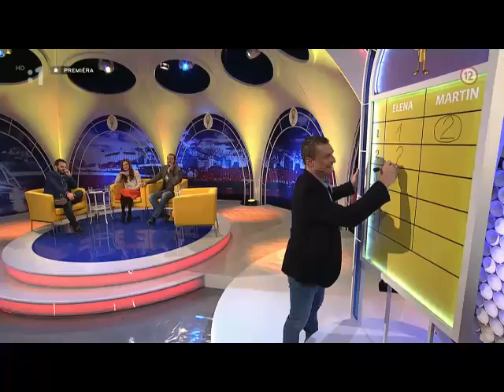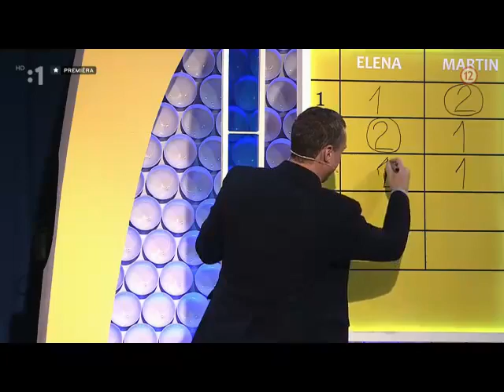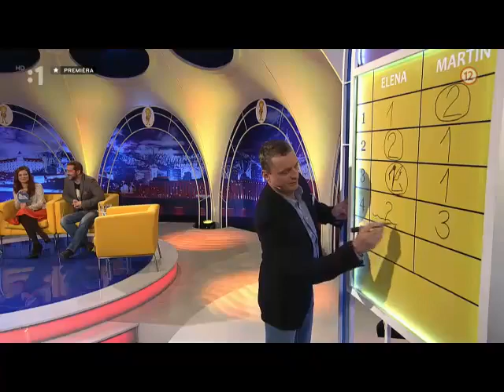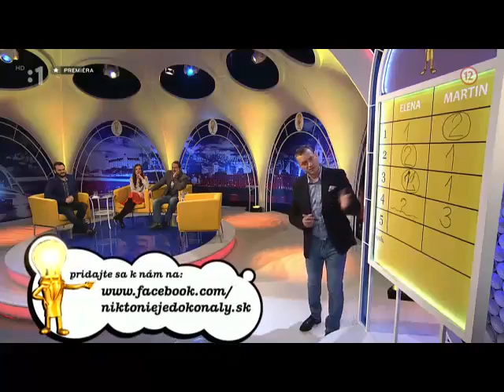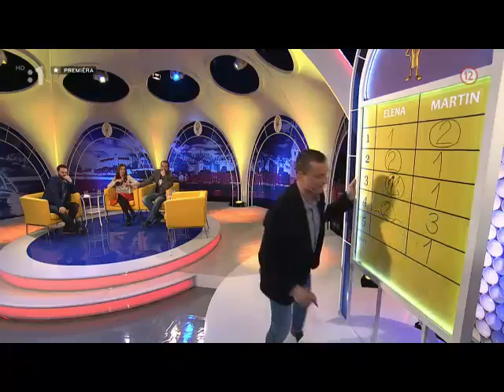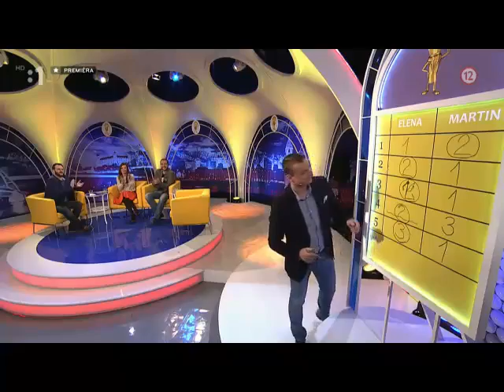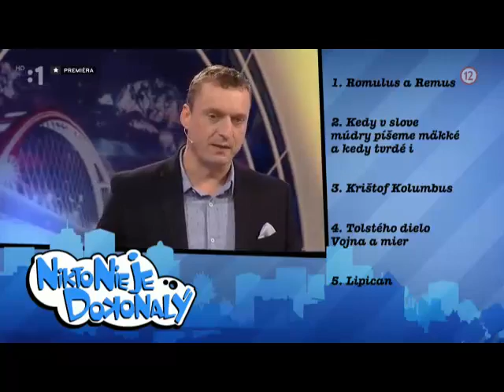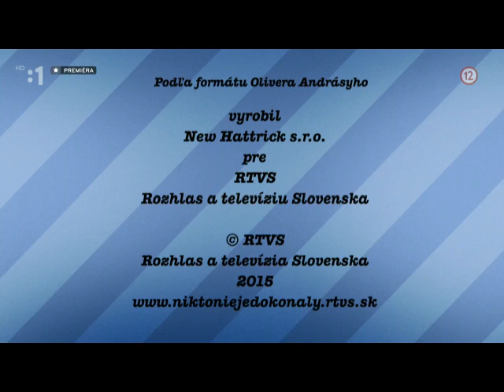46. Nikto nie je dokonalý 24.2.2015 Podzámska + Mňahončák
Podzámska + Mňahončák
Nikto nie je dokonalý 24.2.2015
Marcel + Junior